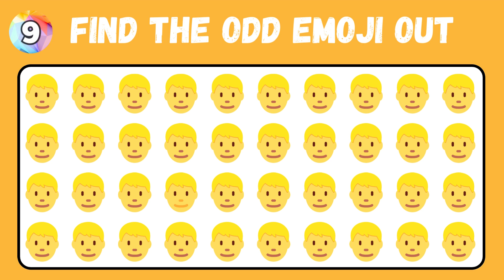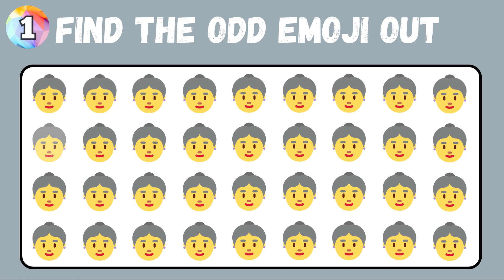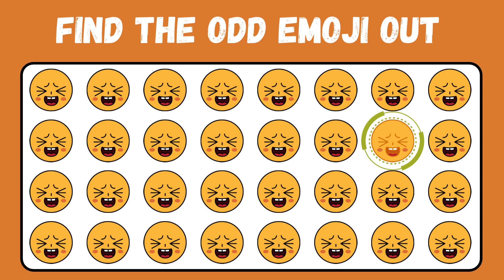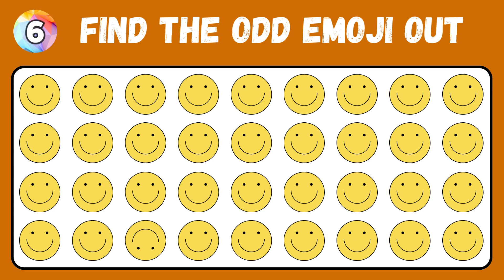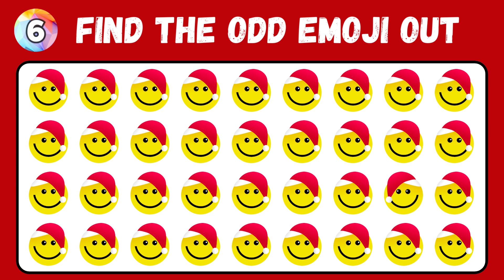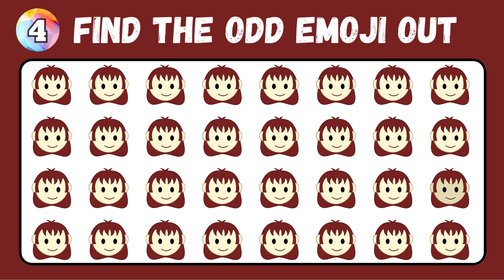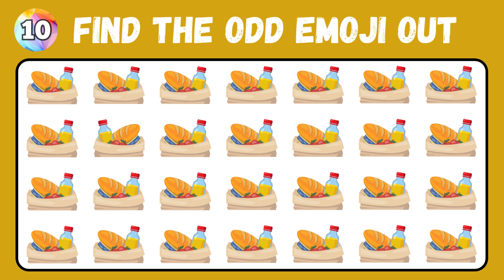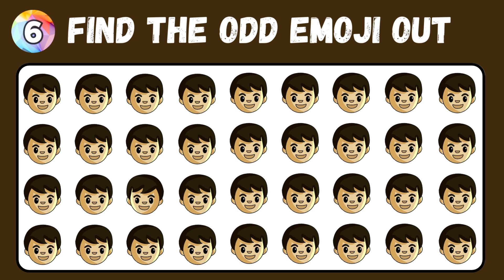How good are your eyes?👏 Find the Odd Emoji out | Emoji Challenge | Find the Difference | Puzzle Hut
How good are your eyes Find the Odd Emoji out Emoji Challenge Find the Difference you find the odd character out before the time is up?
You have 20 seconds for each set of emojis test your brain and your eyes search for the one object that is different from the rest in the set.
How many odd emojis can you find in this Puzzle?
Good Luck and don't forget to post a comment about your score!

emoji challenge
emoji quiz
emoji
odd emoji out
emoji game
puzzle hut
quiz games